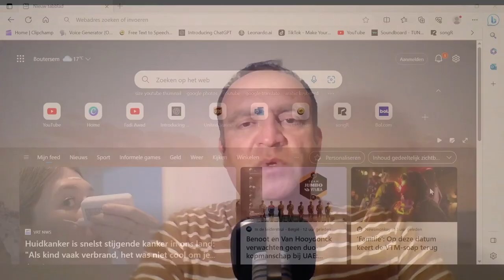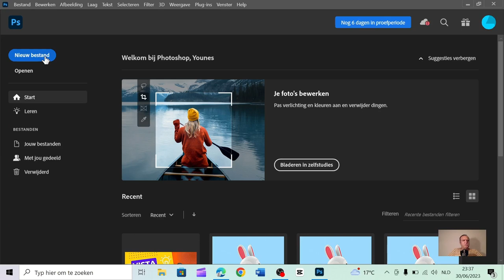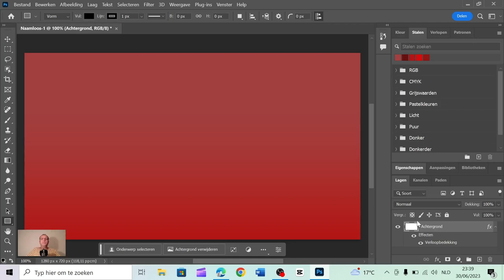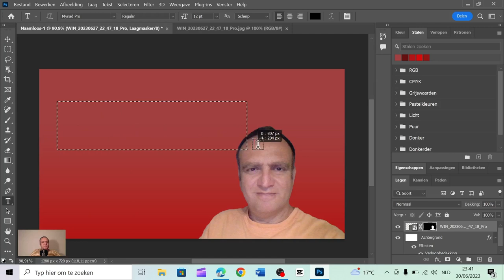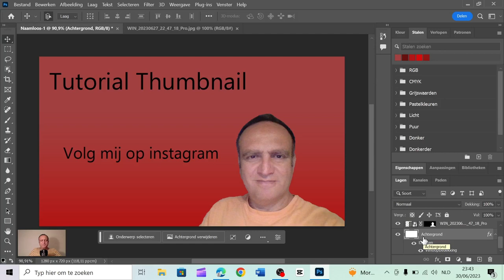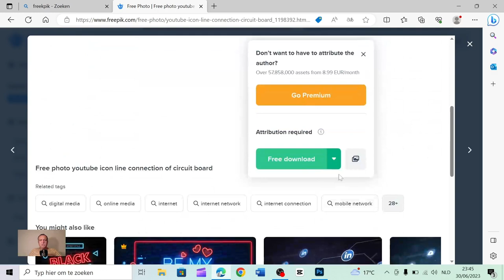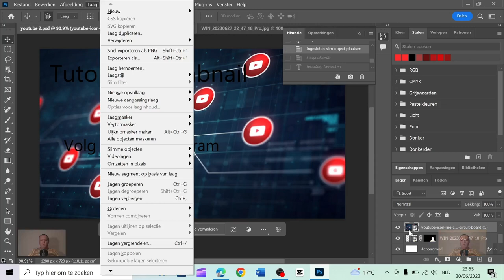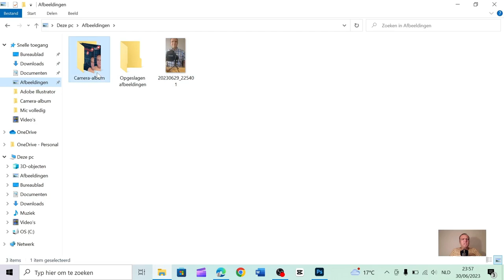YouTube thumbnail maken met Adobe Photoshop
Ik heb een video gemaakt over: hoe we een YouTube-miniatuur kunnen maken met de behulp van adobe photoshop.